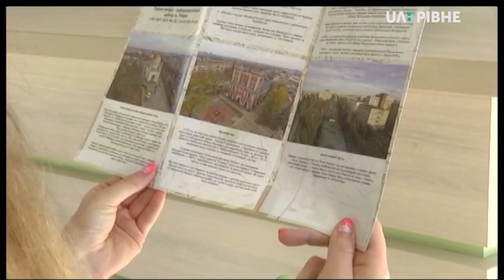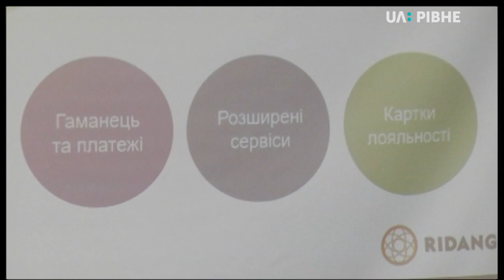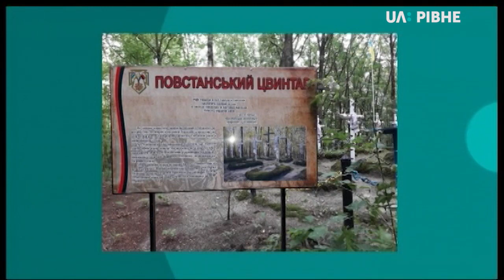11.07.2018 Новини 13:30